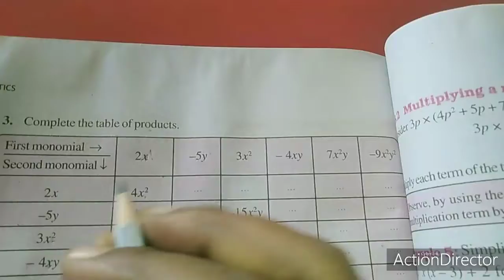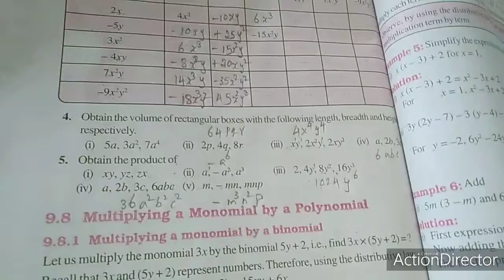SJV grade8 ex9 2 fully